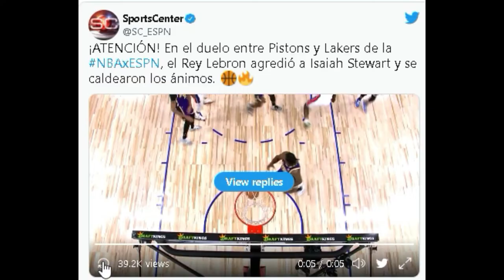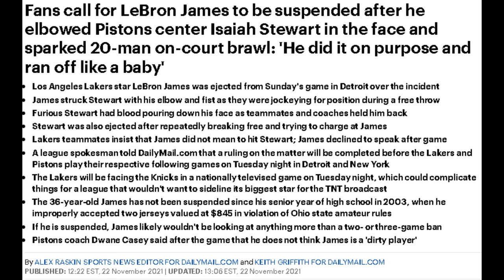Fans Call For LeBron James Suspension After He Elbowed Pistons Center Isaiah Stewart In The Face!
Dum Dum

✭ Captioning ✭
News broadcaster Dum Dum, “Hi, I'm your host Dum Dum and welcome to the Dum Dum News Channel. In today's news I'll be covering Fans Call For LeBron James Suspension After He Elbowed Pistons Center Isaiah Stewart In The Face!"